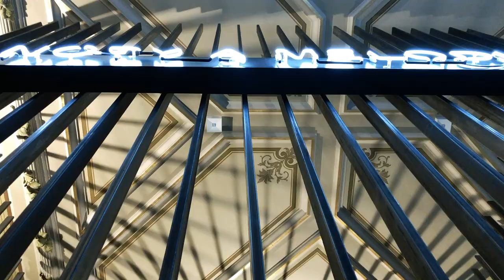Prague | Czech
Charles Bridge, Prague Castle, Goulash, Astronomical Clock, Tower, Prague offers exotic views that are all in walking distance!

Credit:
► Killian for exploring the city with me!